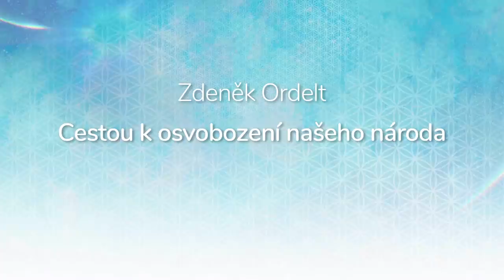Zdeněk Ordelt, Cestou k osvobození našeho národa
Co bychom rádi předali našim dětem?
Předně zemi, kde mohou žít svobodně a zdravě. Dědictví, jež je v odkazech našich předků, jejich posvátná učení, která je spojovala s přírodou.
Blíží se moment, kdy budeme moci náš prostor očistit a nabít sílou lásky, rodiny, spolupráce a klidu.
Kéž se nám to podaří.
Sláva rodu!

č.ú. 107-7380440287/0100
🕊💙 Moc děkujeme 💙🕊